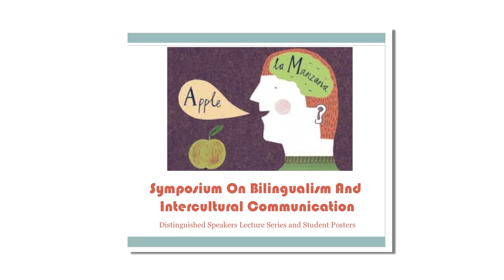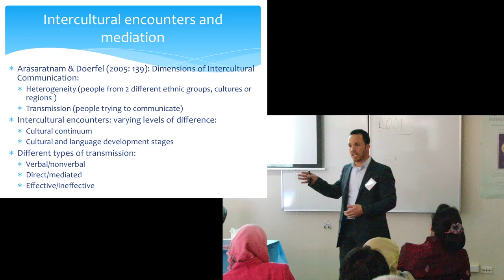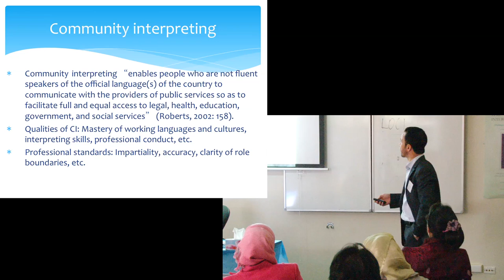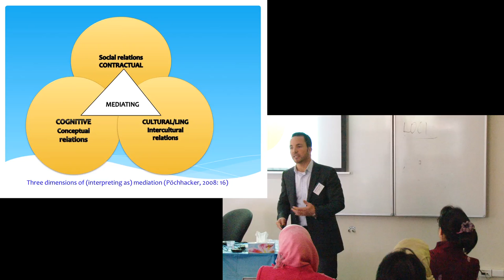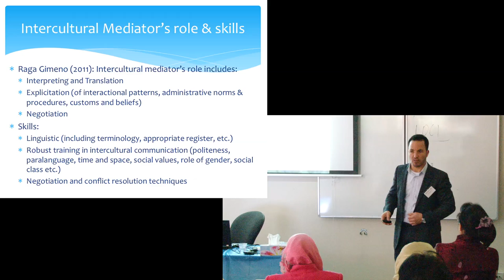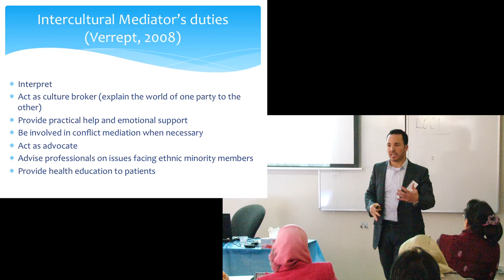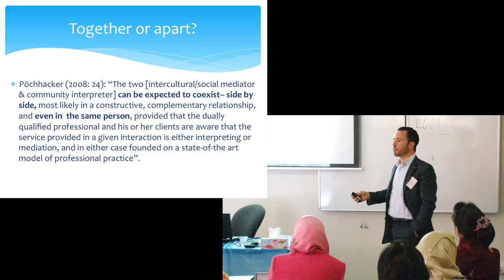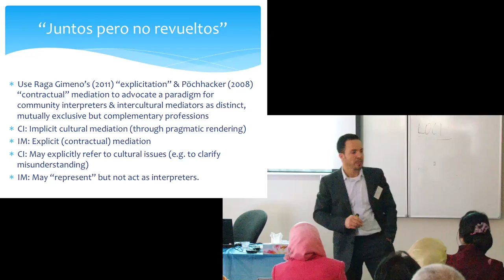Mustapha Taibi's Presentation - "Mediation in intercultural communication..."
Presentation given at the Symposium on Bilingualism and Intercultural Communication, held at the Bankstown campus of the University Of Western Sydney, 2013.